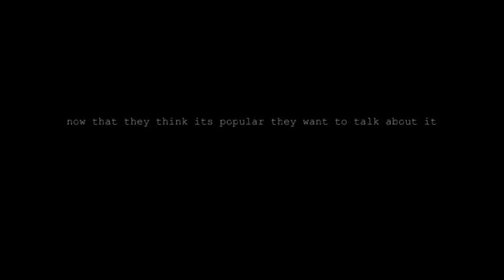neo pagans on arctic